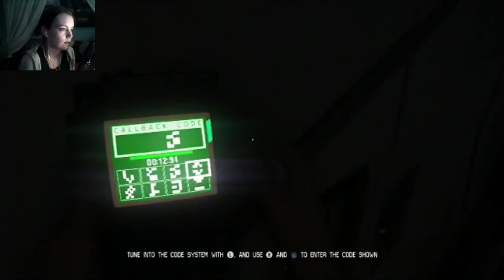Alien: Isolation | 09 | Androids and Faceholes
Goddamn Working Joes.